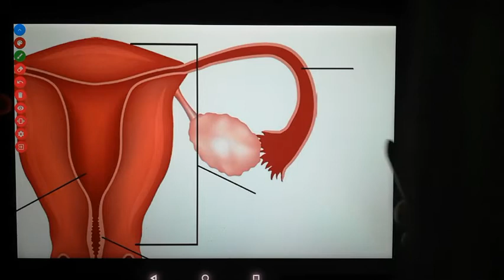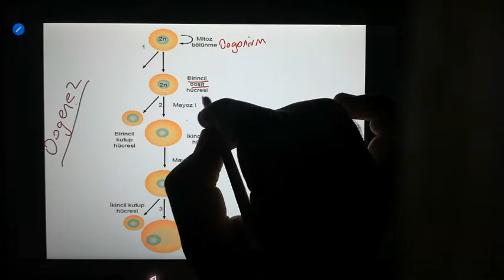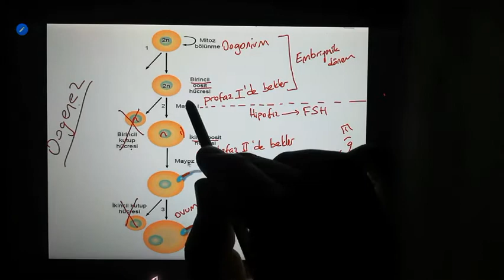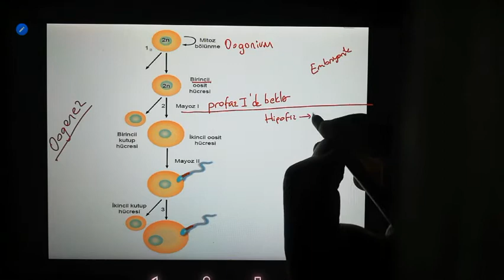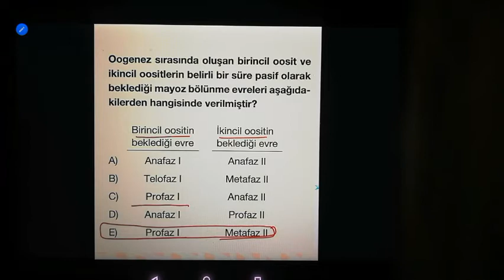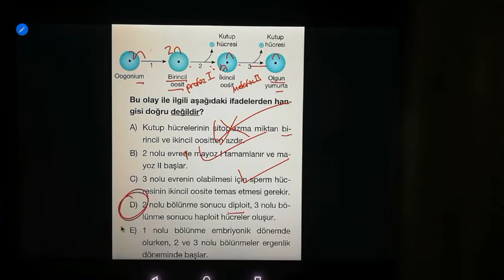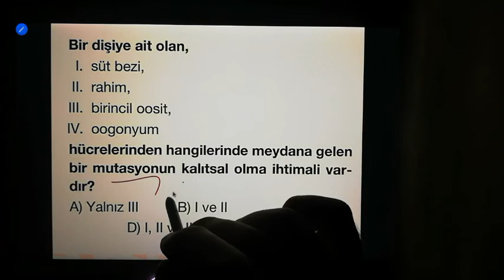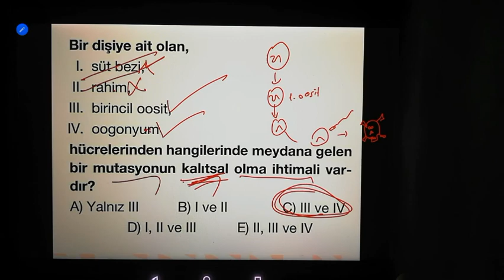BM Serisi | Dişi Üreme Sistemi-2 | Oogenez ©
Bu videoda öğrencilere çoğunlukla karmaşık gelen yumurta oluşum sürecini anlatmaya çalıştım..